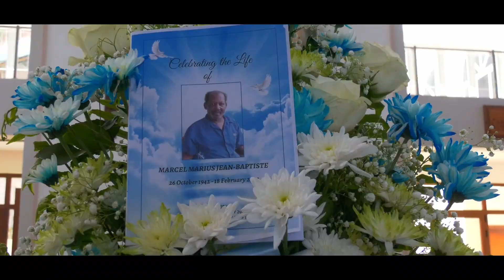FILMING A FUNERAL CALL 2512551